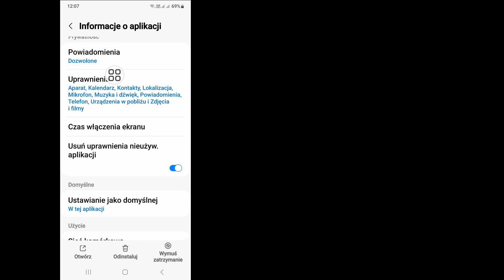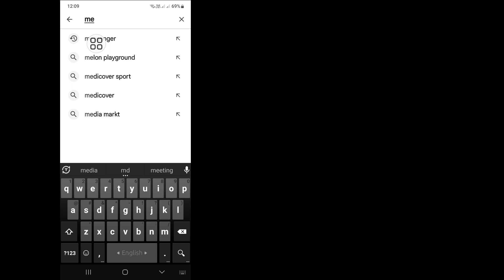jak naprawić tę osobę, jest ona niedostępna w przypadku błędu komunikatora (2024)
Czy chcesz naprawić tę osobę, jest ona niedostępna w przypadku błędu komunikatora 2024. Pokażę najłatwiejszy i najnowszy proces Naprawienie tej osoby jest niedostępne w przypadku błędu komunikatora. Oglądaj więc cały film bez pomijania, aby dowiedzieć się, jak naprawić tę osobę. Jest ona niedostępna w przypadku błędu komunikatora (2024).

 Twoje pytanie dotyczące naprawienia tej osoby jest niedostępne w przypadku błędu komunikatora (2024):

 Jak naprawić tę osobę, która jest niedostępna w programie Messenger.
 Ta osoba jest niedostępna w programie Messenger. Jak to naprawić.
 Jak skontaktować się z tą osobą, jest niedostępne na Messengerze.
 Ta osoba jest niedostępna w programie Messenger Fix.